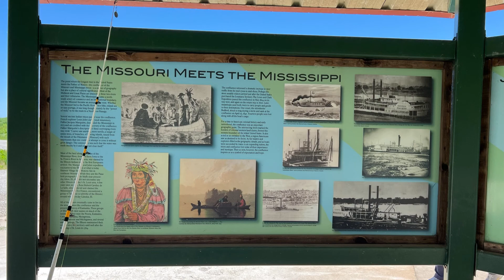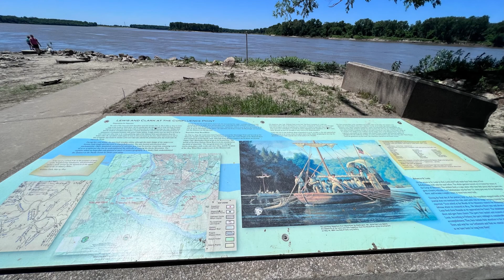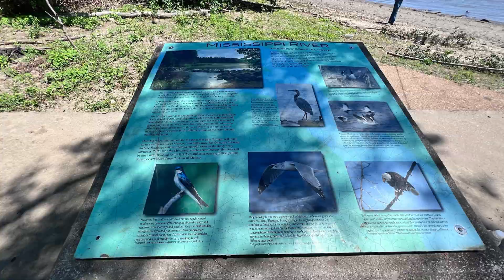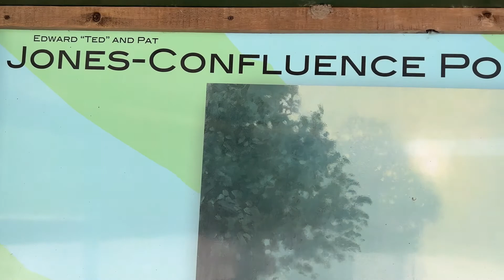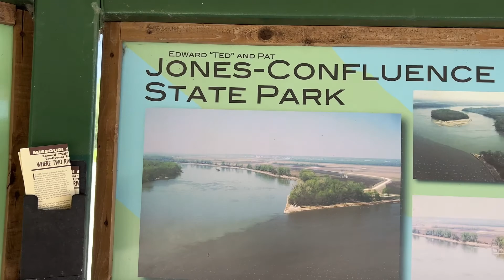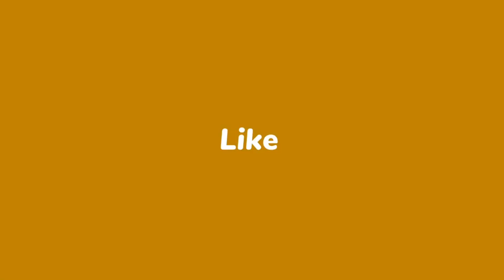The Missouri Meets The Mississippi | Aerial View ｜Confluence Point | 密西西比河密蘇里河交匯處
henryliawyoutube 聖路易釣魚 密西西比河密蘇里河交匯處
Amazon eBook Author
Where Missouri River meets Mississippi River - At the Confluence Point
This beautiful union happens at 'Edward Ted and Pat Jones Confluence Point State Park' in West Alton, MO. This is the beautiful place to view how two longest rivers of North America meet.
It also has historic importance in terms of Western expansion in 18th century. Famous Lewis and Clark Expedition started their epic journey from this point for the search of Pacific Ocean.
It is a wonderful experience for me to visit Ted and Pat Jones Confluence State Park again on June 19, 2022 (Father's Day) to see where the Mississippi and Missouri Rivers come together in the summer time. You can see how fast the Missouri River is flowing and how calm the Mississippi River is. It is a warm and calm day, I was able to send my drone up, and video the footage, plus I was able to casting the fishing rod into both the Mississippi and Missouri Rivers, fishing is permitted, yet you fishing spot must be 300 feet (100-yard) away from the confluence point.
Missouri was a beginning and end for the Lewis and Clark Expedition, planned by President Thomas Jefferson and carried out by the two captains and a large crew, the expedition is a keystone American event. When the United State took ownership of the Louisiana Territory-during a ceremony in St. Louis in March 1804 probably attended by Meriwether Lewis and William Clark-the country doubled in size, and expansion to the Pacific Ocean seemed possible. Two months later, the “Corps of Discovery “ traveled up the Missouri River toward the Pacific and, they hoped, a new American era in trade, diplomacy and settlement.